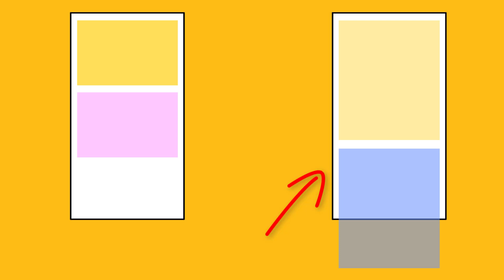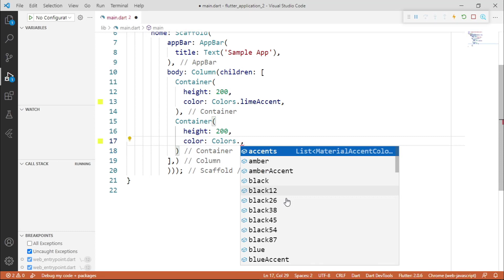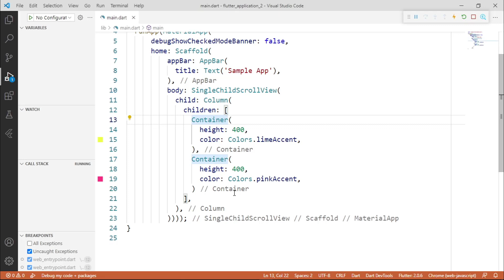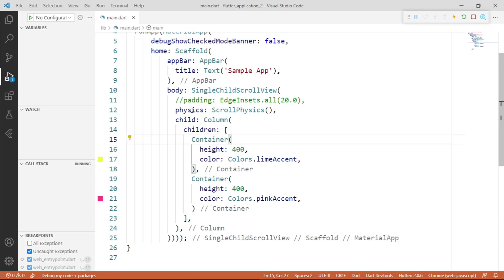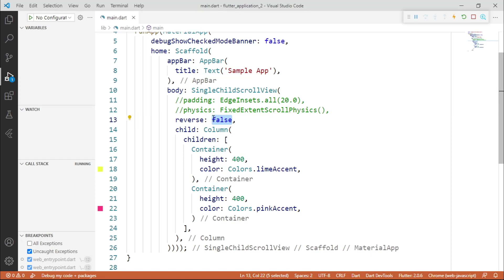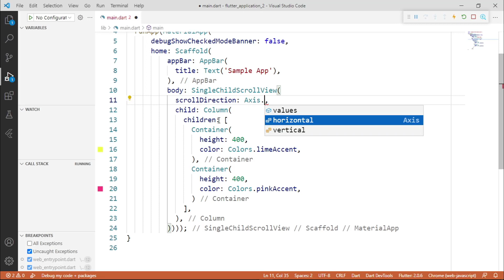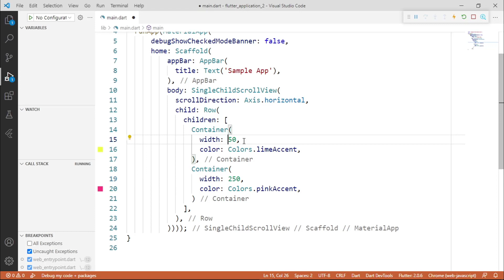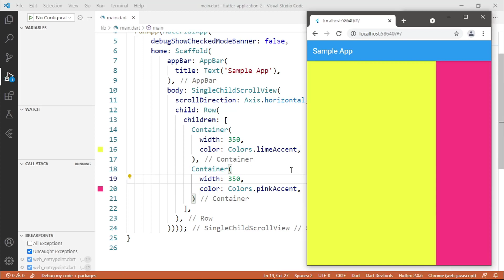SingleChildScrollView Widget in Flutter | Flutter Tutorials in Hindi | #83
In Flutter, the SingleChildScrollView widget is a scrolling container that can contain a single widget. It is useful for creating scrollable lists or grids with a single child widget.